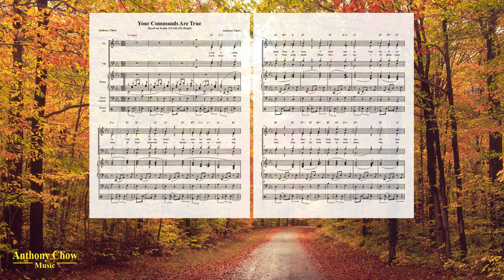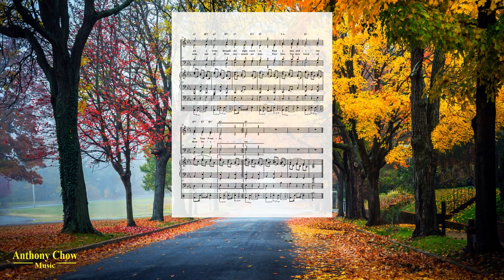Your Commands Are True (Quartet)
Lyric:
Lord, I called to You with all my heart
Answer me and I will keep Your decrees
I cried out to You, deliver me
So that I may keep Your statues
My eyes are awake through the night watches
That I may mediate on Your promise

Lord, hear my voice in Your steadfast love
Quicken me according to Your judgment
Those who pursue evil plan come near
They are far from Your instructions
You are near, and all Your commands are true
Your laws, You have founded them forever